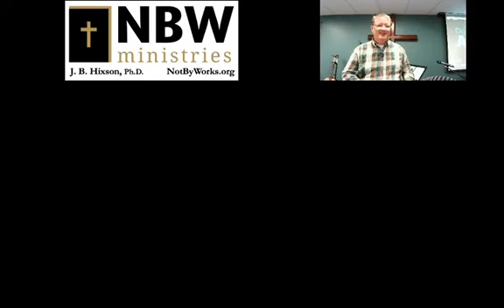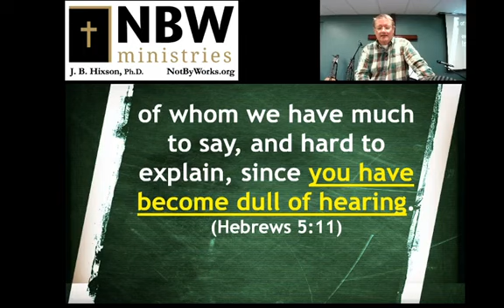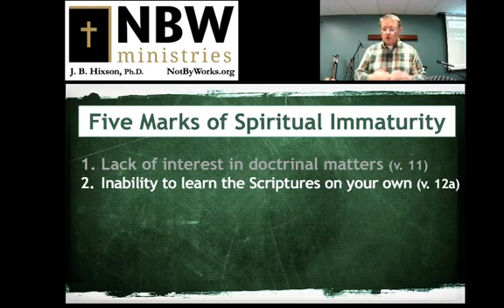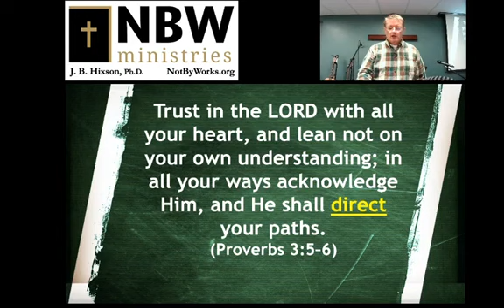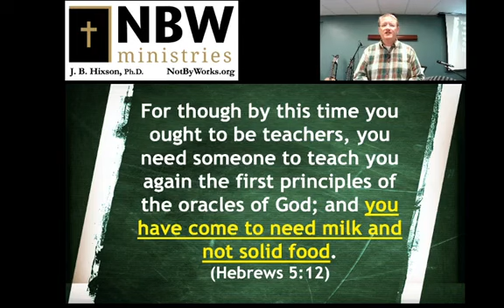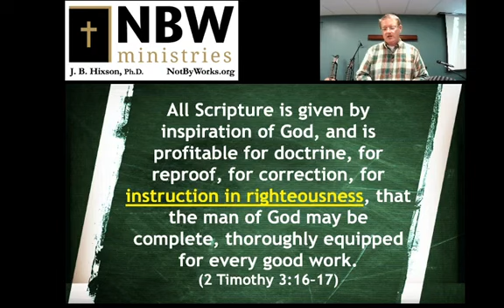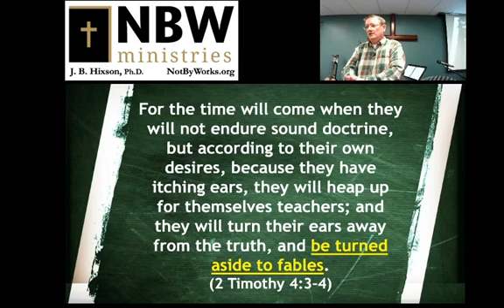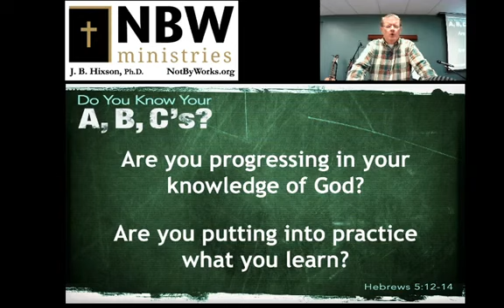Do You Know Your ABC's? (Hebrews 5:12-14) J.B. Hixson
Dr. Hixson continues his series through the Book of Hebrews.  This message covers Hebrews 5:12-14 where the writer gently rebukes his readers for their spiritual immaturity and reminds us all that we should be growing in our faith as we learn more about the Lord.